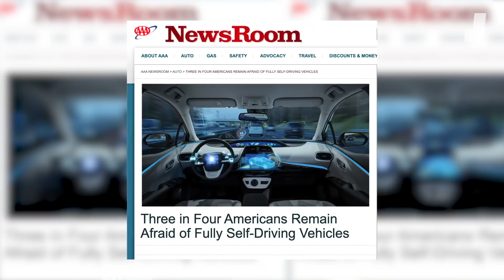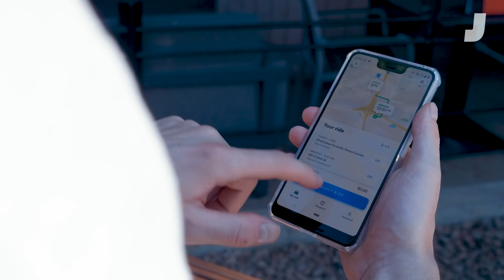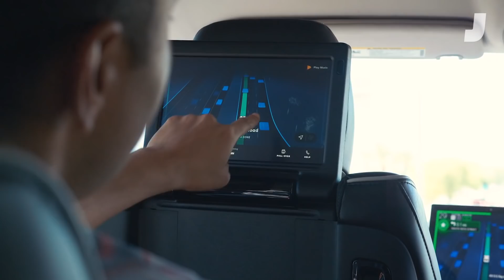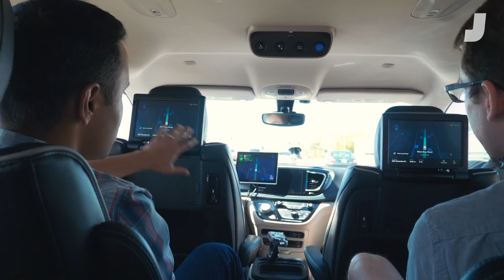How Waymo Plans To Ease Your Autonomous Car Anxiety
Autonomous cars make people nervous. Waymo, Google's autonomous ride share service, is trying to make riding in a car driven by a computer just as comfortable as one driven by a human. How do they plan to do this? We took a ride with Waymo's Director of Product to find out.